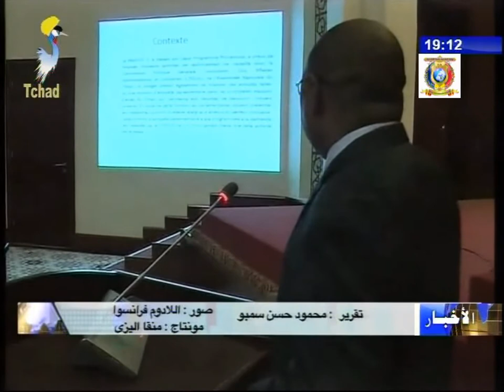الجمعية الوطنية - فنون التحقيقات البرلمانية